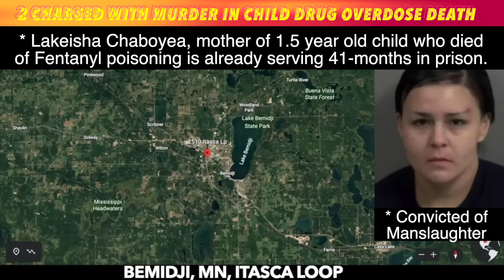EXCLUSIVE: 2 Charged With Murder In Bemidji Child's Drug Overdose Death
BEMIDJI, MN (iNewZ.TV) Two people have now been charged with 3rd Degree Murder for allegedly supplying the Fentanyl in Bemidji that led to the death of a one and a half year old child. The child's mother is already serving prison time.